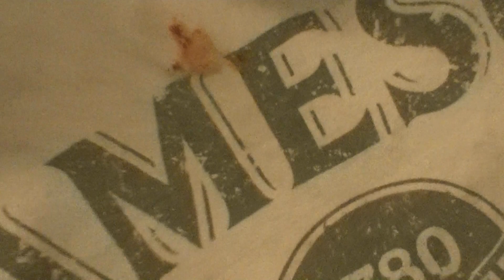Wrong Way to Read a Bedtime Story 14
This is the greatest story of all time.